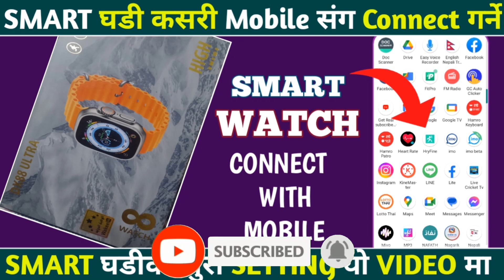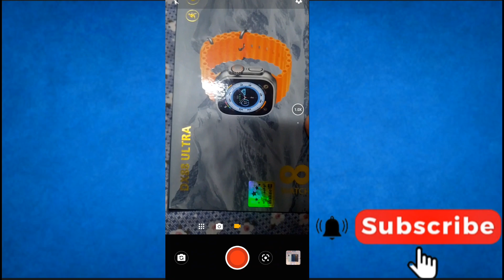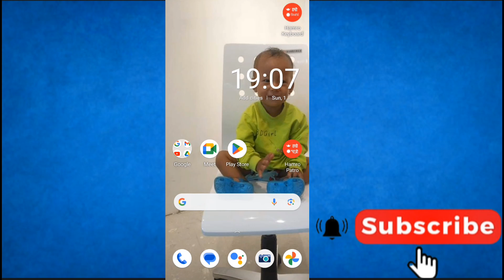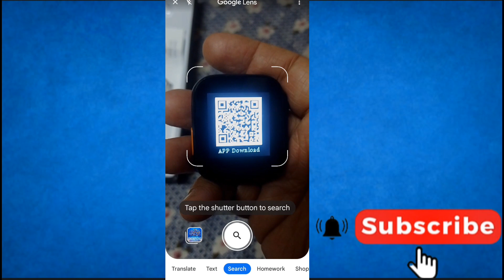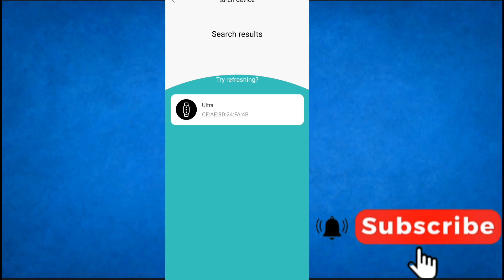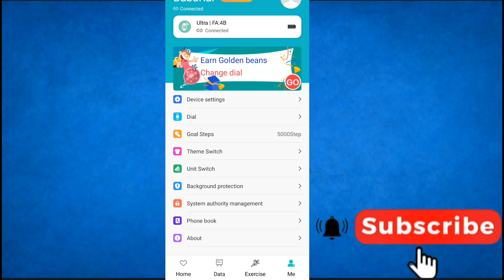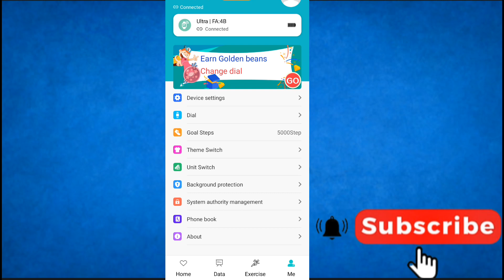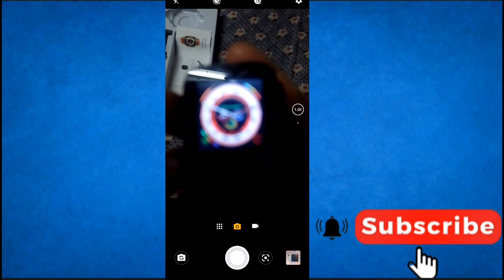Ultra Smart Watch⌚ How To Connect With Mobile📲 Smart Ultra Connect With Phone(Ultra Smart Watch)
SMART WATCH⌚ How To Connect With Mobile📲 Smart Ultra Connect With Mobile(Smart Watch)

Your Queries⬇️
How To Connect Smartwatch With mobile.
How To Connect Mobile With Smartwatch.
How To Set Smart Watch With Mobile.
All Smart Watch Setting 2023.
Smart Watch Mobile Sanga Kasari Connect Garne.
Mobile Sanga Smart Watch connect Garne Tarika.
Smart Watch Mobile Se Kaise Connect Kare.
Smart Watch Connecting With Mobile.
Smart watch All Setting Video.
Smart Watch Connect With Android Mobile.

____________Thanksfor Watching__________